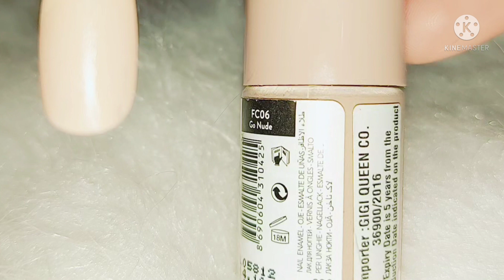مقارنة بين اشهر ماركات المانيكير ودرجاتهم تفصيلي يولو ،اماندا،ايسنس،فلورمال،تشاو،بريتي💅